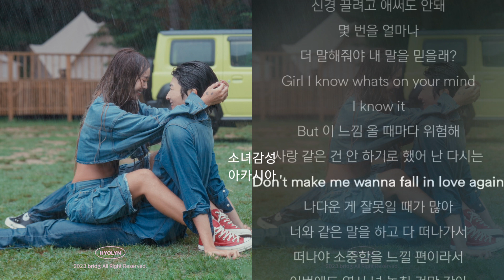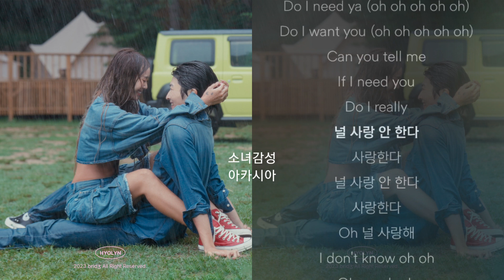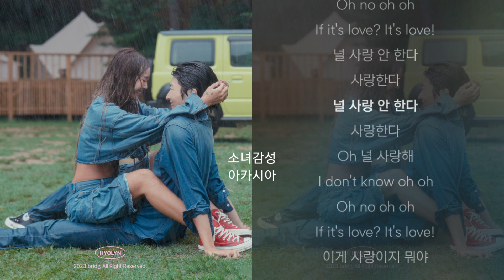효린 - 이게 사랑이지 뭐야 (feat. Paul Blanco)